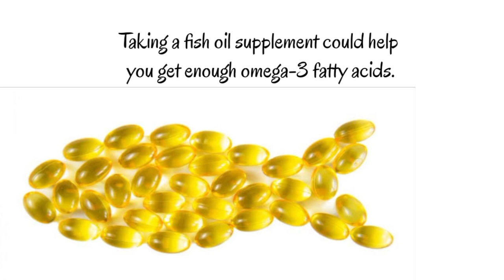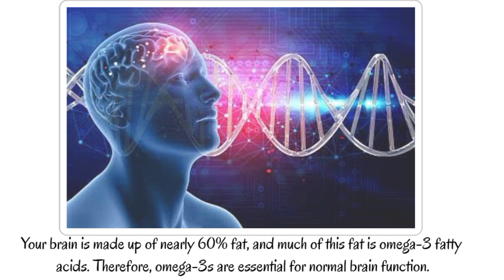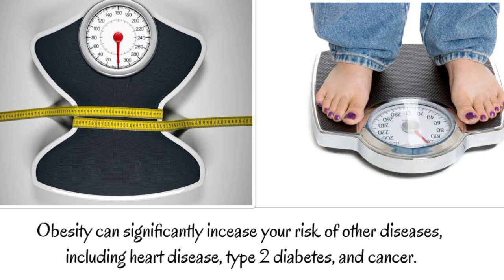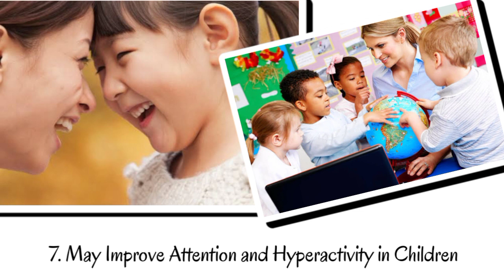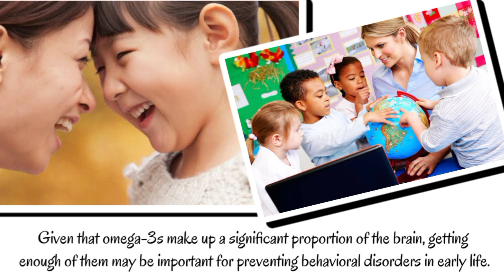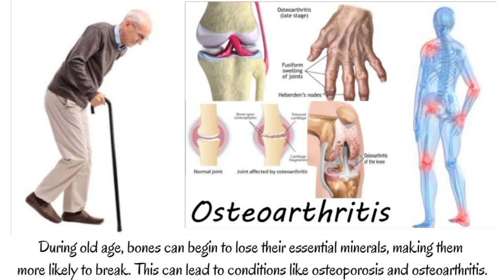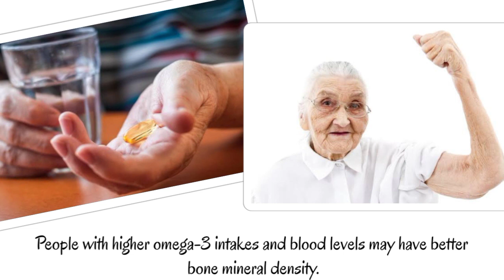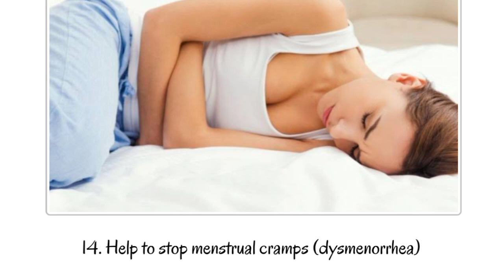15 Benefits of Fish Oil | What is Fish Oil?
Fish oil is oil derived from the tissues of oily fish. Fish oils contain the omega-3 fatty acids eicosapentaenoic acid and docosahexaenoic acid, precursors of certain eicosanoids that are known to reduce inflammation in the body and improve hypertriglyceridemia.